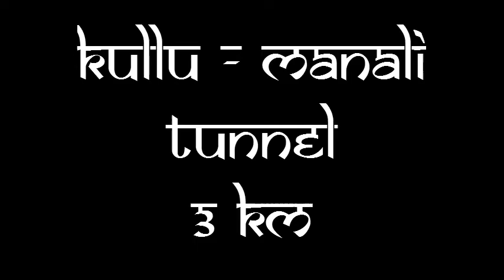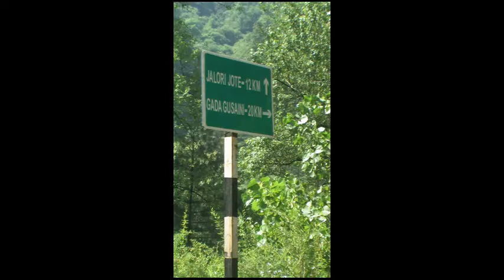Manali to Jalori Pass - June 2012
MOUNTAINS ON WHEELS - Your source for information on tours and travel in the Himalayan region.